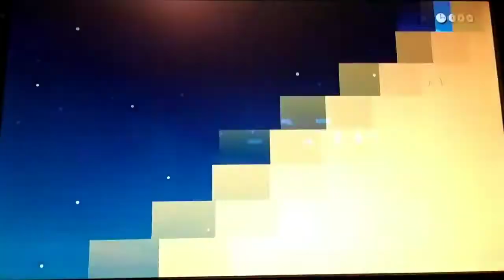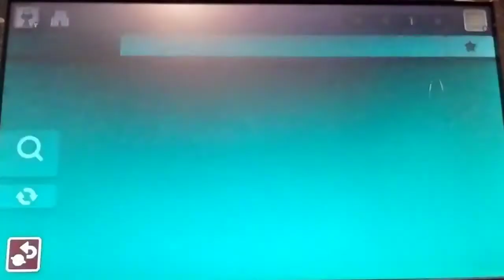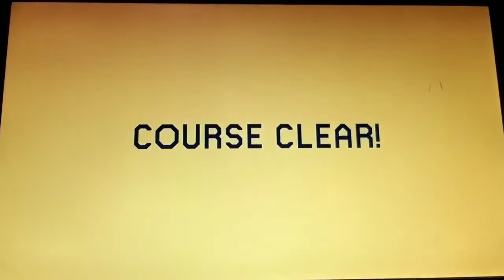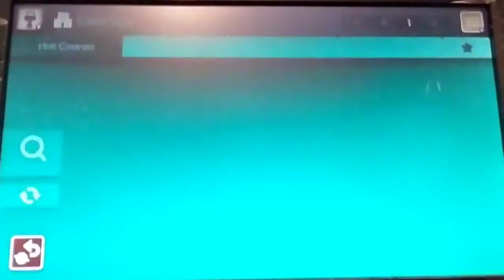Super Mario Maker Online- Episode 100 (100th Episode Special)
Here's the 100th episode of Super Mario Maker online, as well as the first episode of 2020, when we celebrated this episode by doing the Endless Challenge for the first time in this series for Mario Maker 2!

It was a struggle beating a few levels for the most part, but afterwards we did some other random levels with not as much rage as it has been for this series lately!